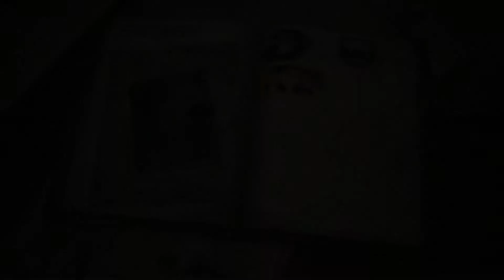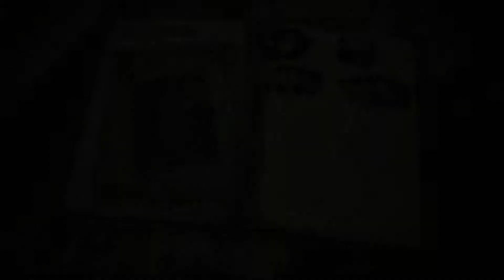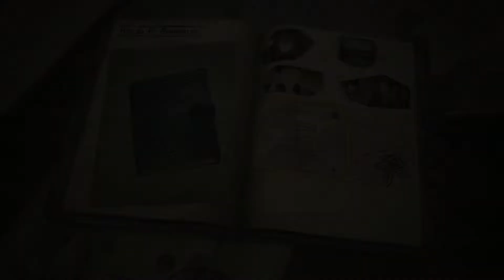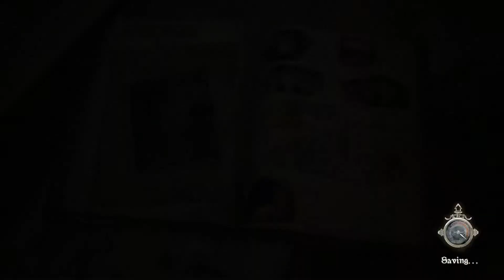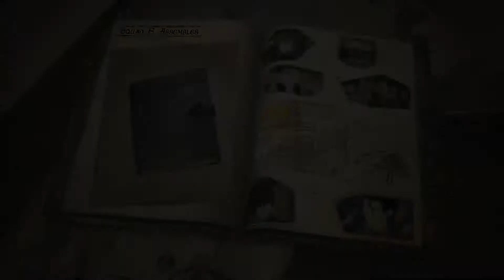Valkyria Chronices 4 (PC) - Interlude: Squad E Assembles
Origin of Squad E coming together